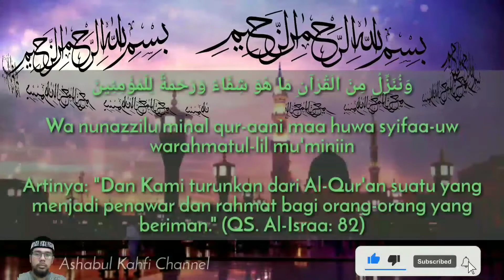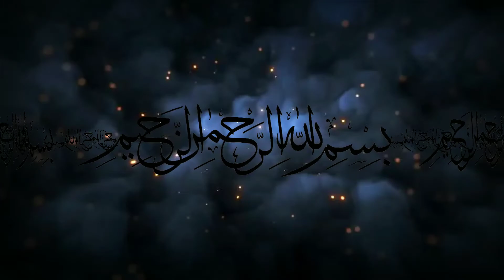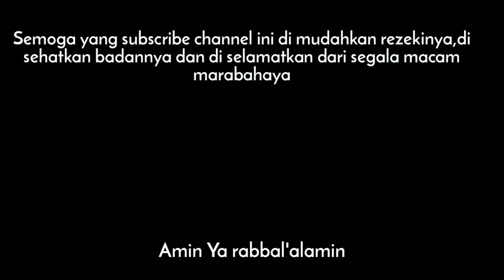Ruqyah Membakar Tuntas Sihir Dan Santet Dalam Tubuh Dengan Izin Allah | Sangat Ampuh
Ruqyah ini di khususkan untuk membakar santet dan ilmu sihir yang di gunakan orang untuk menzalimi seseorang. Dengan membaca ruqyah ini,insya Allah seluruh santet dan guna guna akan hancur terbakar sampai ke akar akarnya dengan izin Allah SWT.